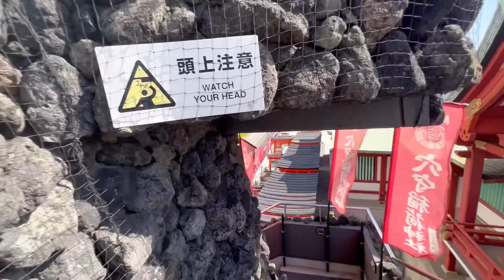Anamori Inari Shrine, Ota, Haneda, Tokyo / Nepali in Ota, Haneda